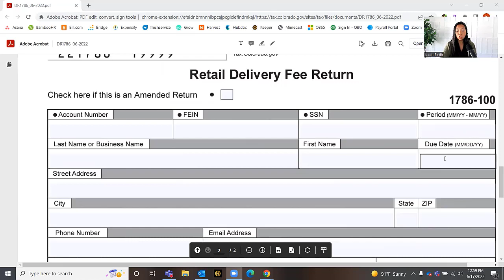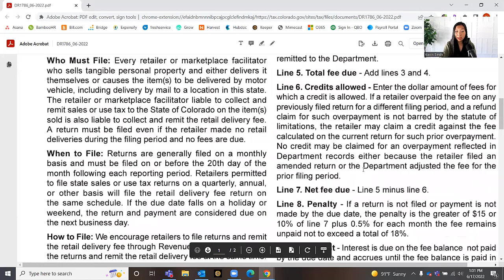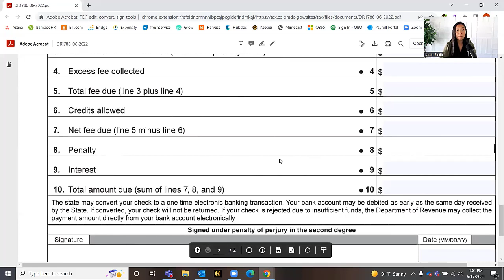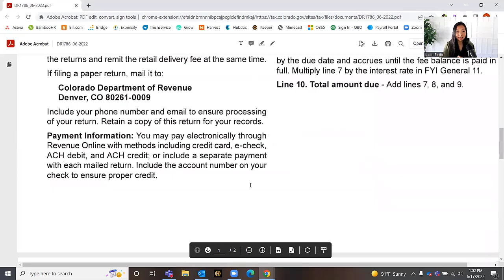Colorado Retail Delivery Fee | Everything You Need to Know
Filing sales tax returns in Colorado is already complicated because of all the jurisdictions that you have to file in. And now, it's even more complicated! As of July 1, 2022, Colorado will impose a new retail delivery fee on all taxable transactions delivered by a motor vehicle in the state of Colorado. This affects all online sellers! This video will tell you everything you need to know.

Related blog - Colorado Retail Delivery Fee | How Sellers & Customers are Affected

Chapters:
00:00 Intro
00:42 Colorado Retail Delivery Fee Overview
01:46 Criteria for how the fee is charged
03:33 How much is the fee?
04:29 Steps to get compliant with this fee
06:08 When the fee is due
07:02 Frequently asked questions & answers about the fee
09:03 How to fill out the form

If you're interested in a consultation with our sales tax experts, click here to schedule

We are always looking for awesome CPAs, accountants, and bookkeepers to join our team. If you're interested in working for LedgerGurus, check out our careers